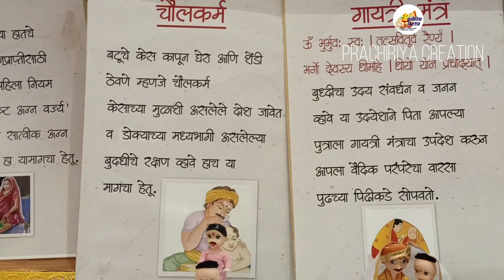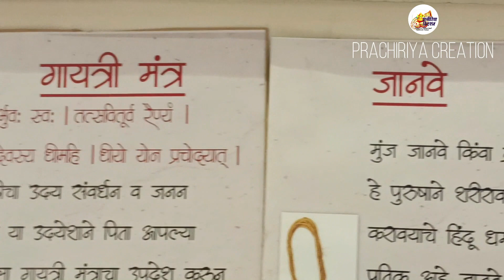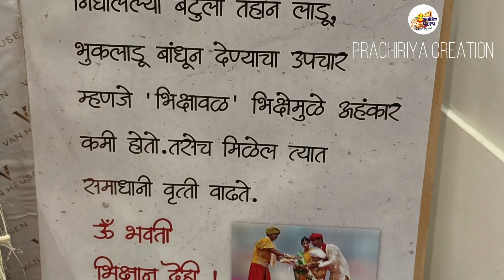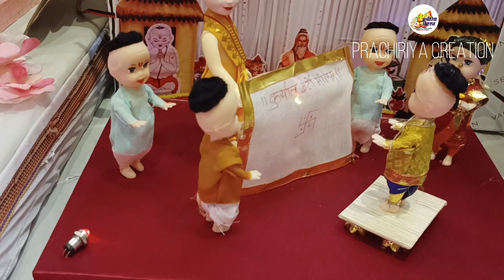Munj Rukhwat 40( Thread Ceremony) मुंज रूखवत सजावट 40 Co.8692809576/9867644314/8655167779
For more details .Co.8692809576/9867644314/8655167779